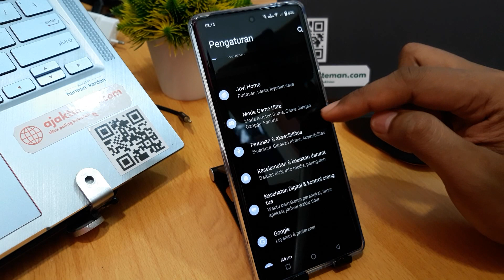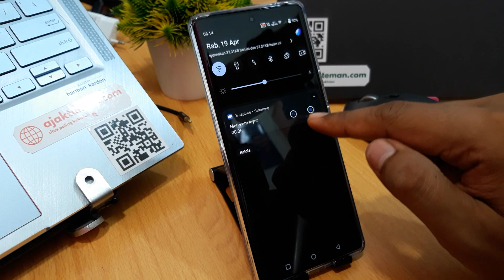Cara Merekam Layar Vivo Y27 5G